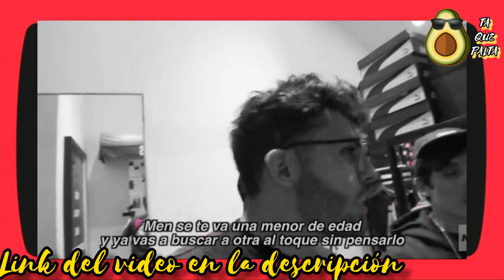🎖️ Benjadoes choteado por pitucas 🙄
Ntptv